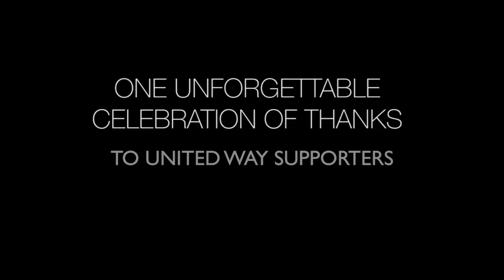Songs of the City 2019 Niagara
FEATURING :Tom Wilson (Junkhouse, Blackie and the Rodeo Kings)
Matt Dusk  (Gold and Platinum albums, Juno Award winner)
Dione Taylor (Juno Award winner)
James Bryan(Philosopher Kings, Prozzak, Sunshine State)
with the Laura Secord Secondary School Choir.
May 1, 2019, Partridge Hall, St. Catharines.
There are so many people in Niagara who receive help from United Way each year. Songs of the City is an evening of story and song presented as a heartfelt thank you for your ongoing and generous support.